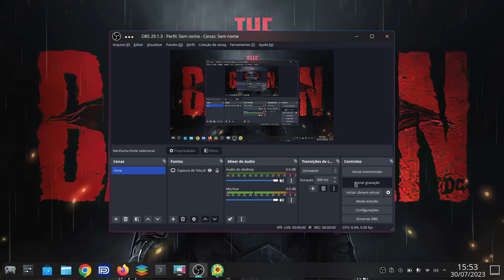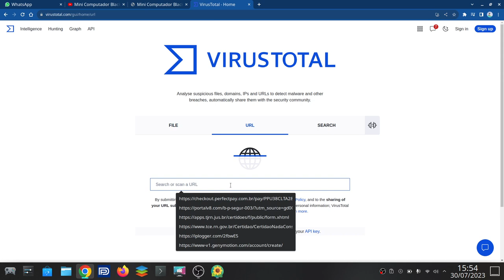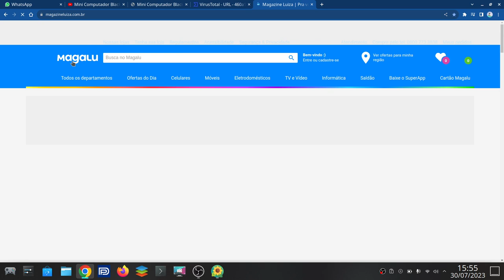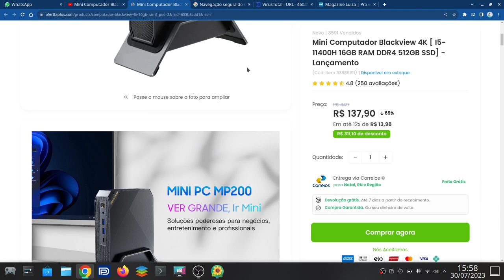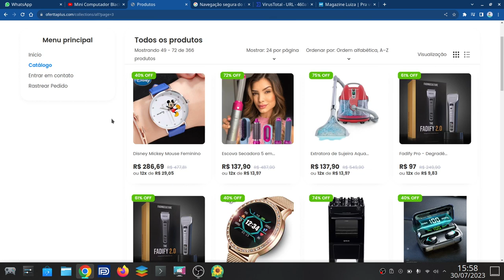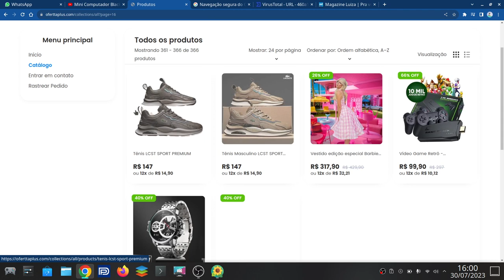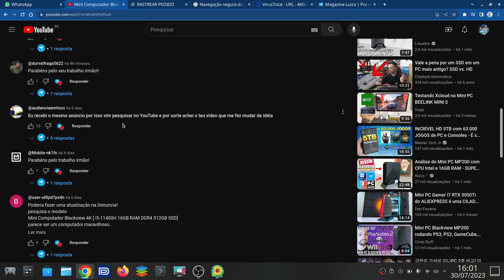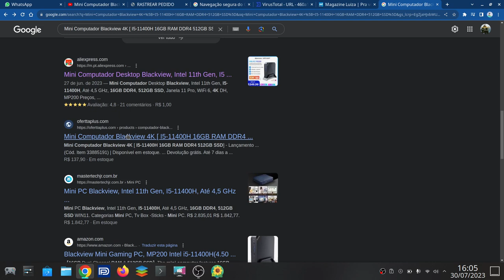OFERTTA PLUS SITE FRAUDULENTO É GOLPE! NÃO COMPREM. QUEM AVISA AMIGO É.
Canal Denúncia Web:
NÃO COMPREM DESSE SITE FALSO!